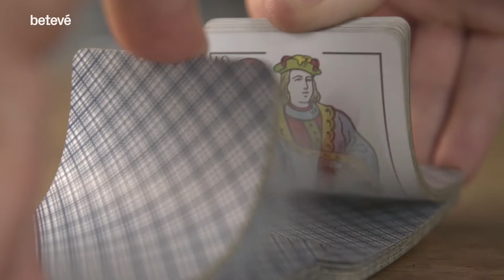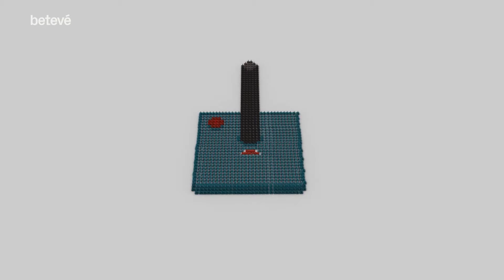Lògic - Arxiu #91 // Núria Sara Miras Boronat // El Joc - betevé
Professora de Filosofia de la Universitat de Barcelona i especialitzada en filosofia del joc. Com a filòsofa, s'ha especialitzat en una branca recent i en auge com és la filosofia del joc. La seva recerca acadèmica i les classes que imparteix tracten les branques de l'Hermenèutica i la filosofia política i social, i els autors que més ha treballat són Wittgenstein i Gadamer. Fora de l'àmbit acadèmic, Miras ha estat entrevistada com a especialista en la filosofia del joc en diversos mitjans de comunicació audiovisuals i escrits.